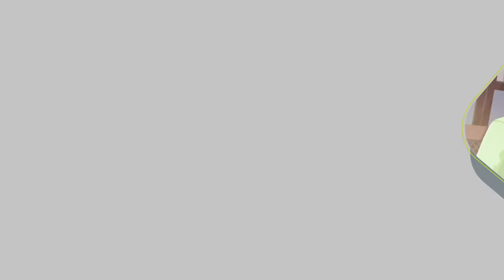Module 11 Promotion of Safe Use of Internet, Gadgets and Media-Gujarati